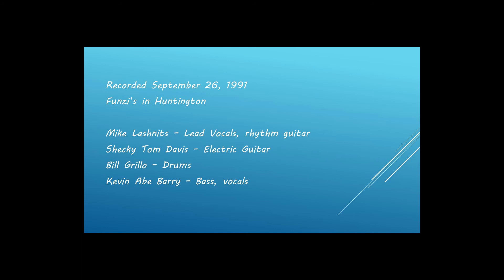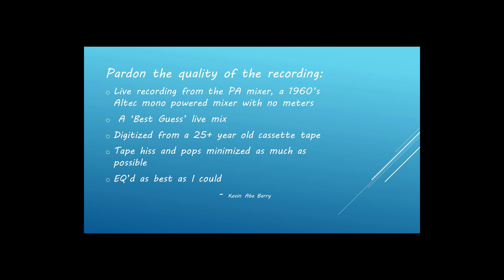Mike Lashnits - Evangelina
The Rhythm Chickens 1991 live performance at Funzi's in Huntington, NY (audio only)